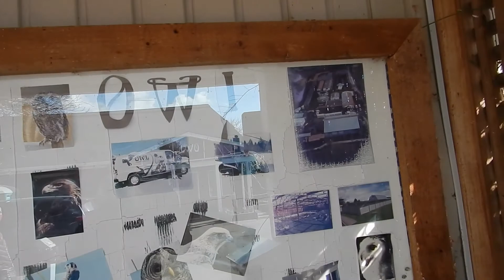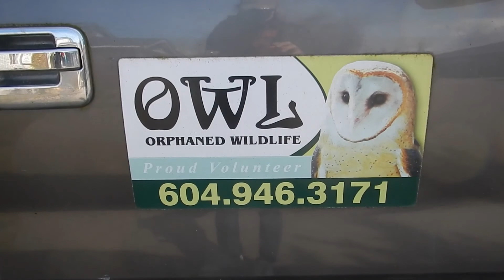Rescued Bald Eagle Released by Zhen Wong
one of the rescued Bald Eagle case number 22-152 was released today by Zhen Wong - pleased it survived and will live to see another day -
if you love Bald Eagles and believe sick and injured Bald Eagles deserve help and would like to donate so i can head out into the field more often to locate and rescue sick and injured Bald Eagles please donate -